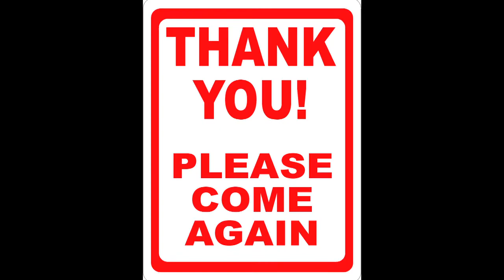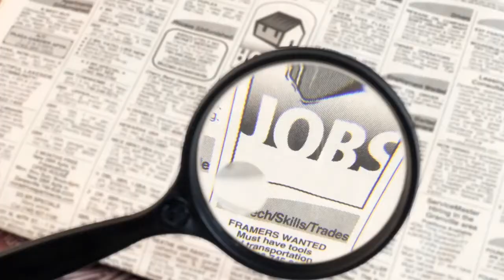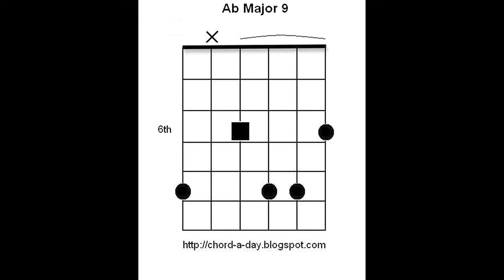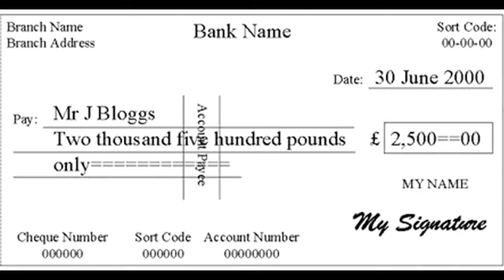Grandmaster Flash vs The Evasions Jocks Rap.mov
Captured in the Early 1980's, here is the very rare Evasions parody of, Grandmaster Flash's The Message.
You heard it here first.